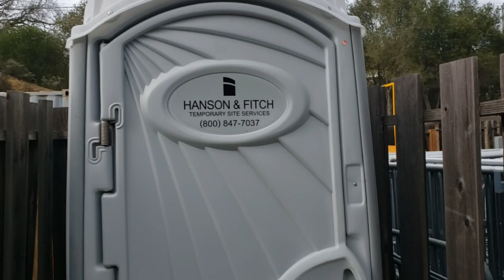Дальнобой США. Туалет в Америке.